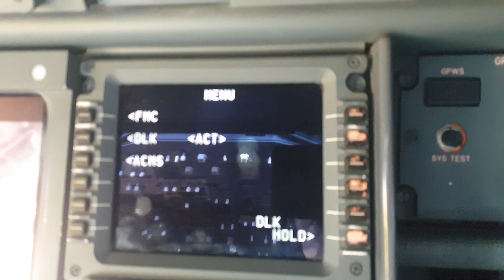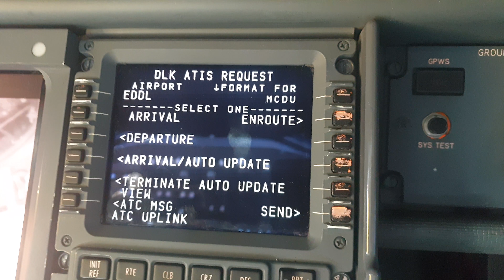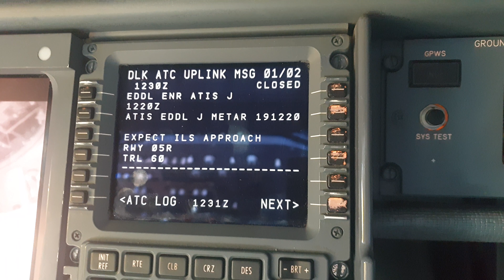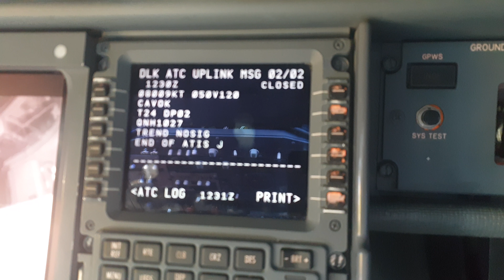B737 FMC MENU - requesting EDDL ATIS information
Dusseldorf ATIS Information